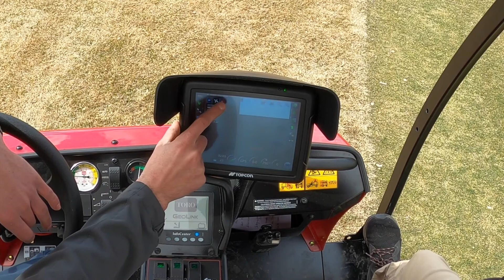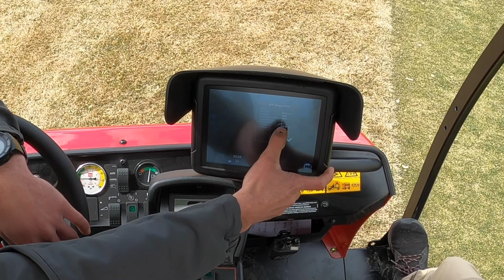Toro MultiPro GeoLink: GPS Troubleshooting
Toro MultiPro GeoLink training in Colorado: GPS Troubleshooting.